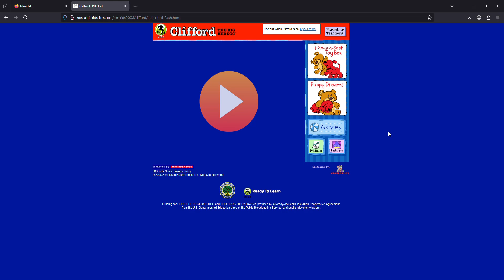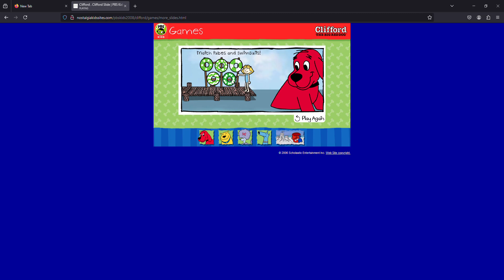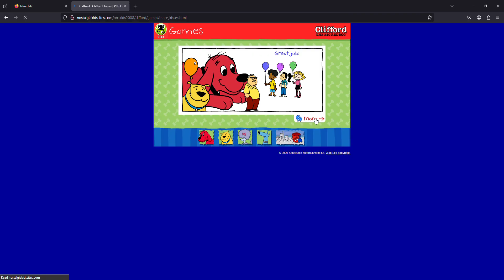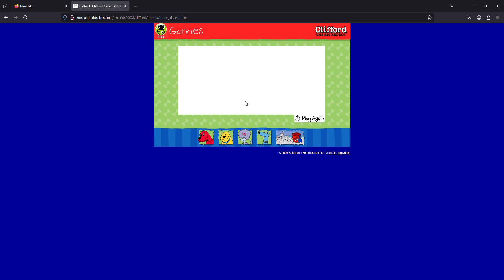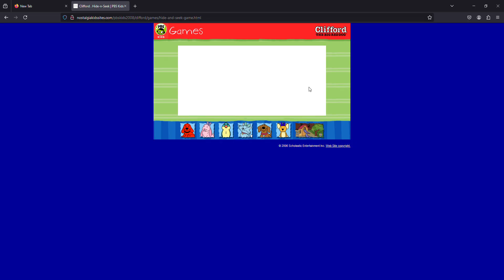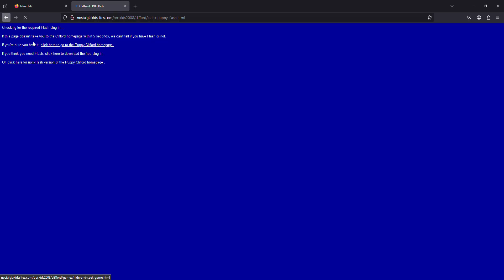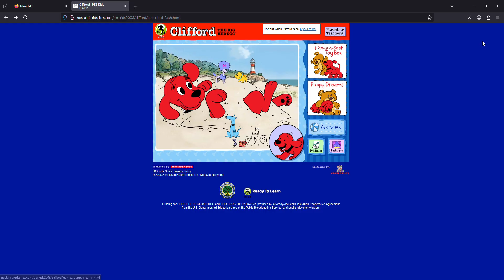PC Longplay - Clifford PBS Kids 2008 Webpage [Fixed]